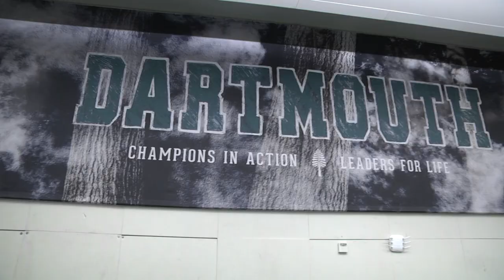Mat Drills Day One 2016 || Dartmouth Football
Dartmouth College Football begins mat drills.